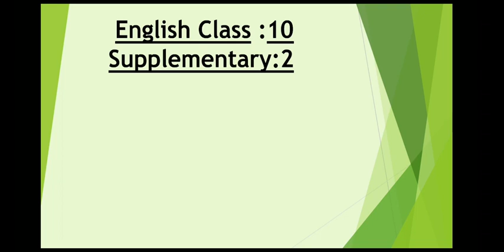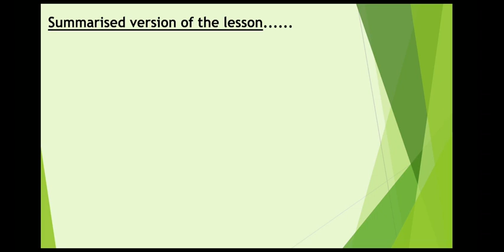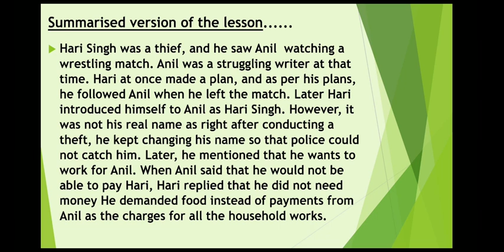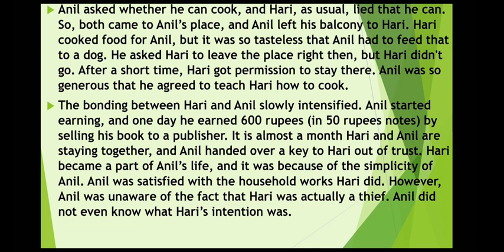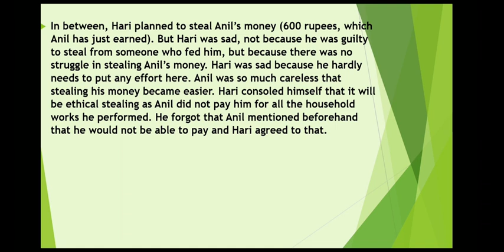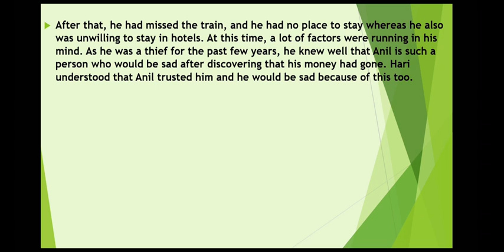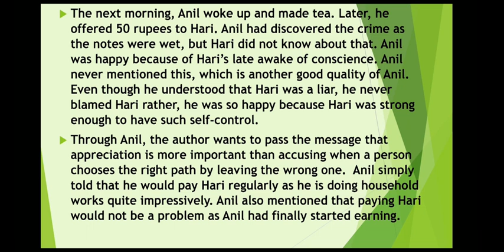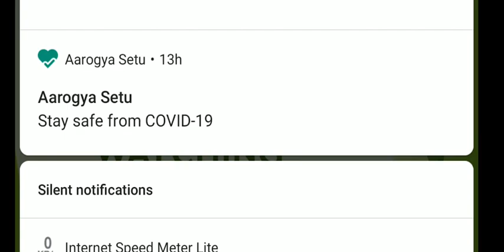Class 10: English - Supplementary:2